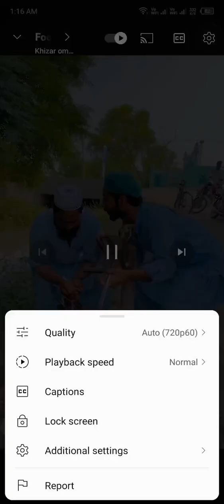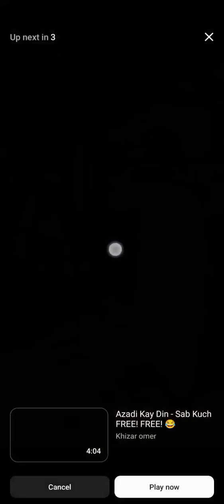Gram Gram Barani Mouli Sb Juldy kr Barani Kathy Hai //Funny Shoot of Molvi Sb//funny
Gram Gram Barani Mouli Sb Juldy kr Barani Kathy Hai //Funny Shoot of Molvi Sb//